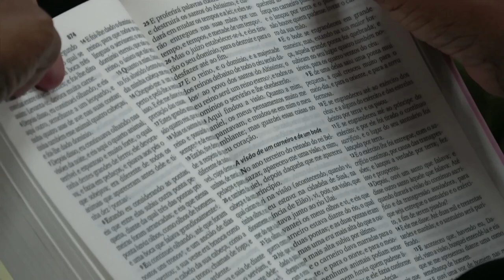Fome da Palavra | Pr. Efferson Kennedy